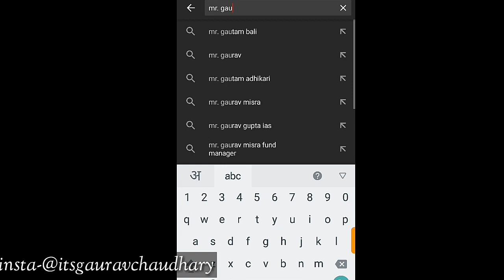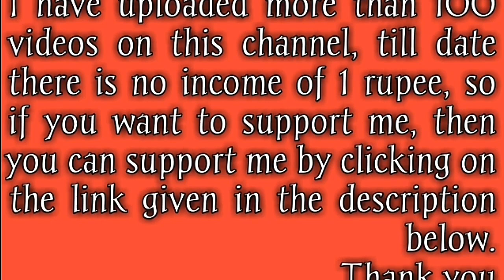JEE Main 6 Jan Paper Analysis | Last Days Tips for JEE Main 2020 | Jee Main January 2020